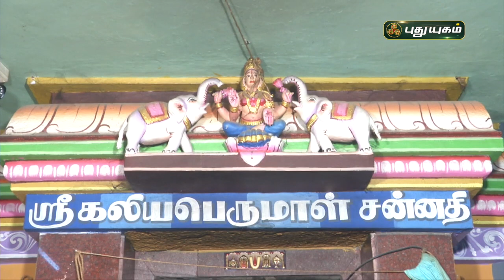அருள்மிகு ஶ்ரீ கலியபெருமாள் திருக்கோயில் சிறப்பு பார்வை... | "ஆலயங்கள் அற்புதங்கள்"